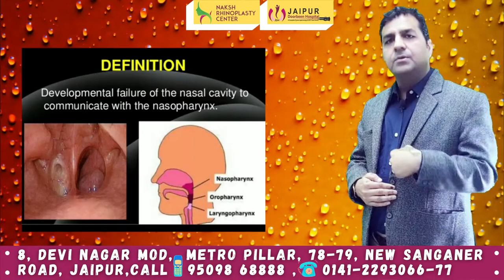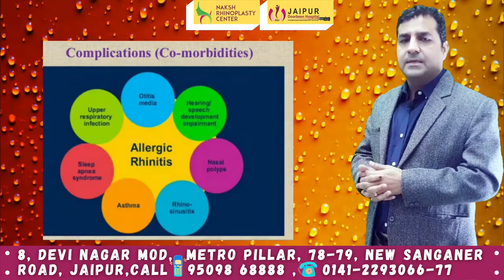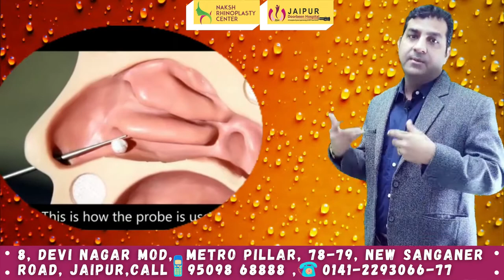Know About Nasal Blockage | Nasal Blockage क्या है? क्यों होता है? और इसका इलाज क्या है?